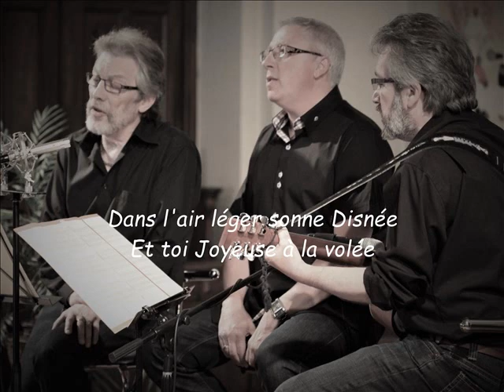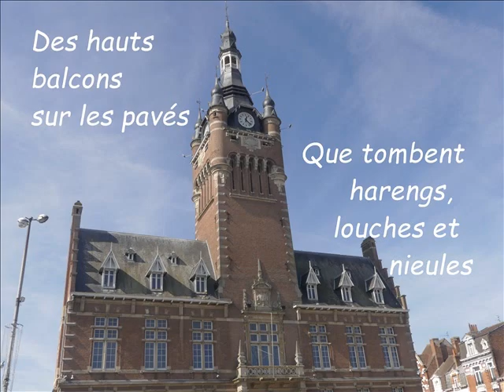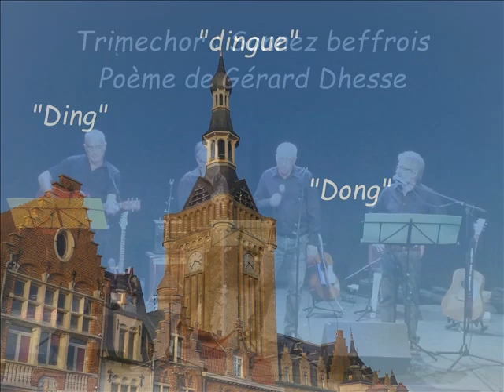"SONNEZ BEFFROPIS" sur un poème de Gérard Dhesse "TRIMECHOR"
"Sonnez beffrois carillonnez, chantez de Boulogne à Calais ... de Gravelines à Lille... d'Armentières à Douai ... de Dunkerque à Cambrai ... Chantez la Lys d'Aire à Béthune ... et chantez d'Arras à Bailleul ..." Paroles : Gérard Dhesse; Musique : Composition pour 3 voix de Chris Descourtils . Une version pour Chorale (4 voix) a aussi été réalisée par Pierre-Marie Fontaine.